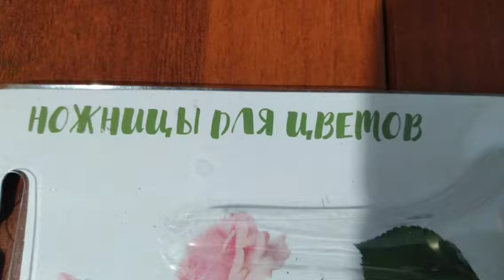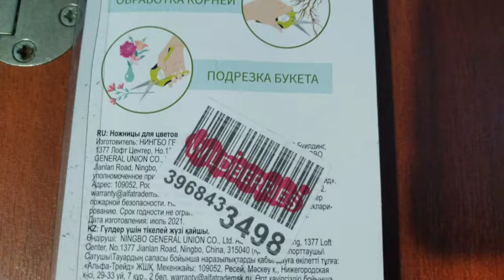Ножницы для копыт